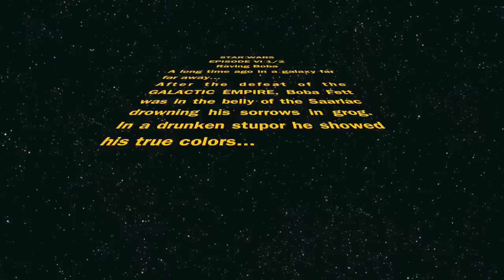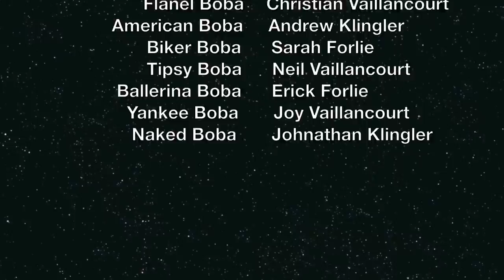Raving Boba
My family at 3 in the morning after my cousin Johnny came home with the helmet.